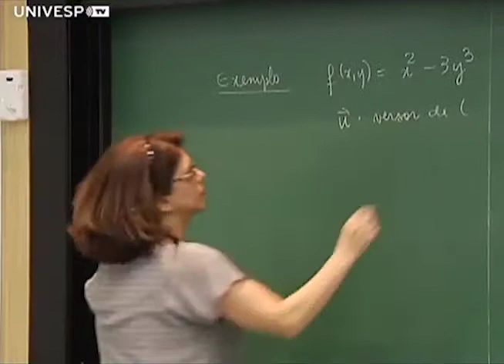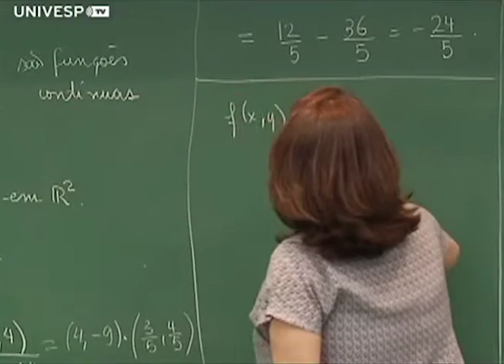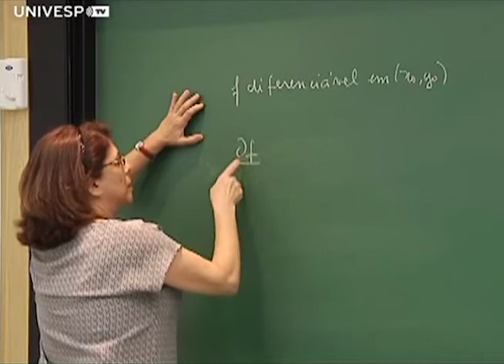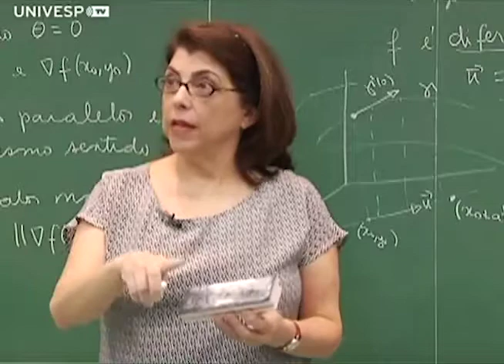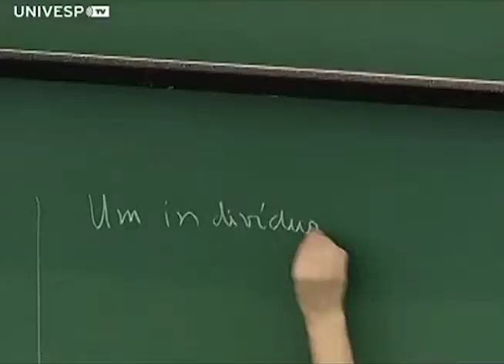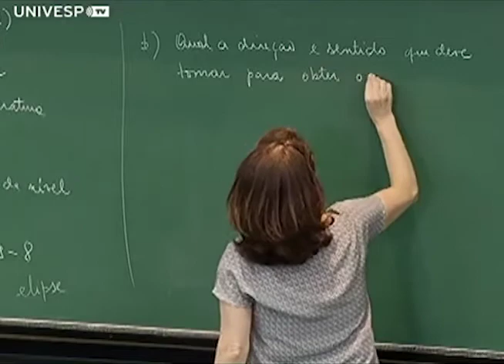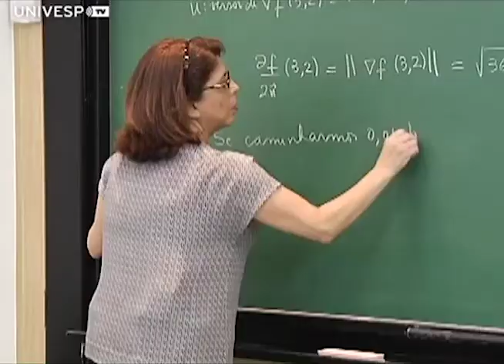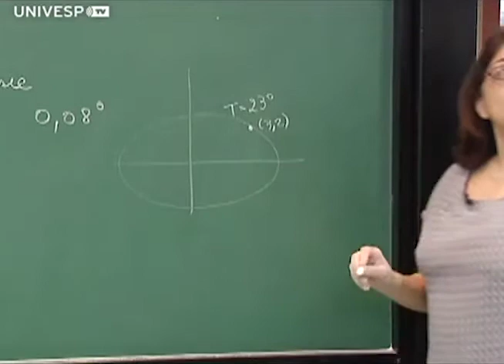Vetor gradiente e derivada direcional de uma função de duas variáveis (Tópico 14, parte 3)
Neste vídeo, a Profª Martha Salerno Monteiro apresenta a aula "Vetor gradiente e derivada direcional de uma função de duas variáveis", no Instituto de Matemática e Estatística da USP.

Esta e as outras aulas de Cálculo II foram gravadas durante o segundo semestre de 2013, na USP, pela UnivespTV, da Fundação Padre Anchieta.